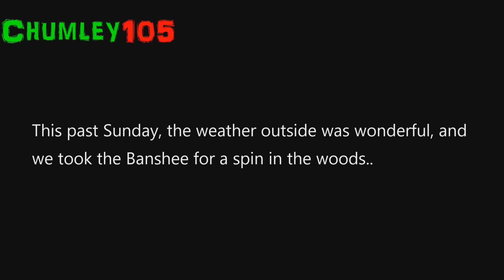Yamaha Banshee ripping it up in the woods.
It was a beautiful Sunday, might as well spend it ripping on the Banshee.